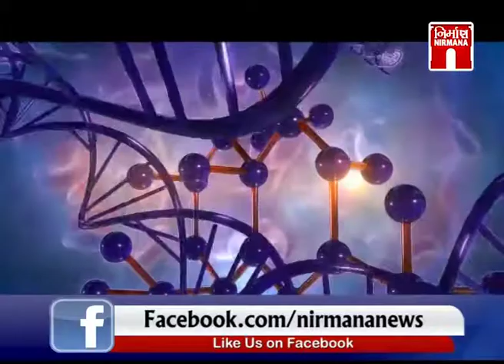Devasya Kidney Hospital - પથરીને લગતા રોગનું માર્ગદર્શન with Dr.Shilpi Patel (19-Oct-2018)